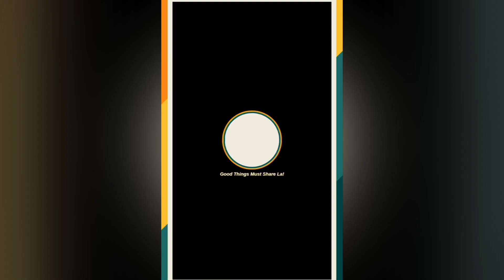The funniest cats and dogs POOP 😂 😂 😂 ~ SG Funny Animals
Watching funny baby dogs is the hardest try not to laugh challenge. Baby dogs are amazing creature because they are the cutest and most funny. This is the cutest and best video ever. It is funny and cute!

If you see a clip that you own that you did not submit or give consent for use, we have likely received false permissions and would be happy to resolve this for you!